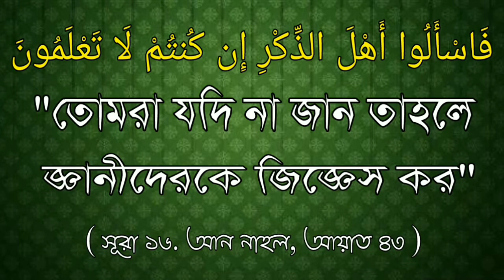ছোট্ট বাচ্চাদের প্রস্রাব কত দিন পর্যন্ত পাক থাকে? ᴴᴰ... Sheikh Muslehuddin Mazhari Hafizahullah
ছোট্ট বাচ্চাদের প্রস্রাব কত দিন পর্যনবত পাক থাকে? ᴴᴰ...

How long is the urine of small children to remain pervasive?

छोटे बच्चों के मूत्र व्यापक रहने के लिए कितना समय है?

[M, A (Arab) B, Ed (Arnas)]

🎤 शेख मुसलेहुद्दीन मज़री हफ़िज़हल्ला
[एम, ए (अरब) बी, एड (अर्नास)]